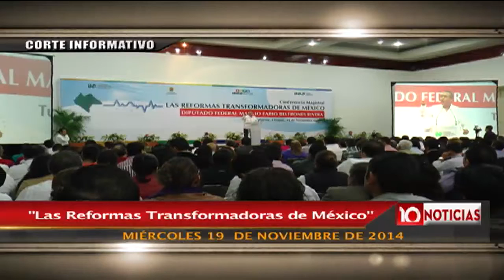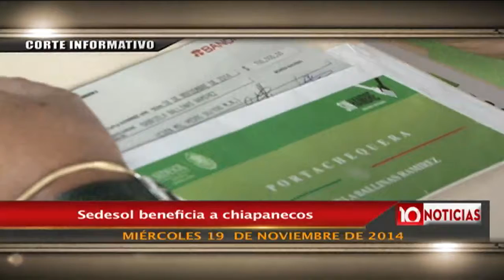Corte Informativo emisión nocturna (19 de noviembre 2014)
Entérate de las noticias más importantes acontecidas en las últimas horas en el corte informativo de Diez Noticias.